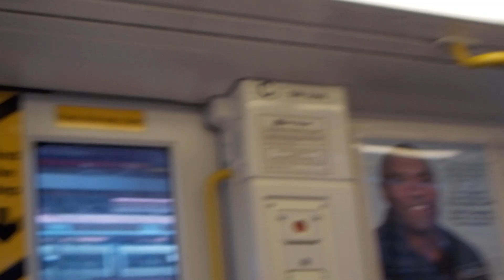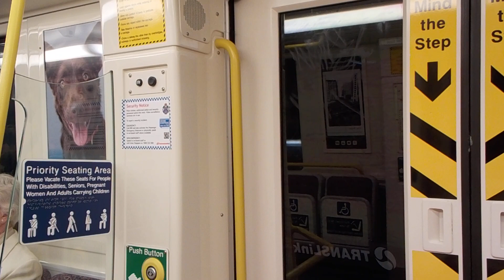QR Suburban Multiple Unit 260 Series (SMU 296): Roma Street to Central (Caboolture train)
Complete with the guard interrupting the normal announcement system.
The SMU 260 is the second-newest type of rollingstock on the Queensland Rail network, tied with the IMU 160 and after the New Generation Rollingstock.

Set number: SMU 296/SMU 292
Camera used: Nikon Coolpix W100
Resolution: 1920x1080p